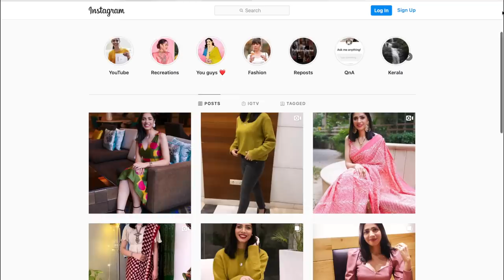Meet my Husband.. 🙈❤️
Don't ask me how but I finally managed to get him here!!! Hope you will all enjoy this fun QnA trivia :)

Love,
Prerna

About me:
Hello, My name is Prerna and I hold a post-graduate degree from the National Institute of Fashion Technology, India. My graduation though was in Engineering. Soon after I graduated, I realized that I'll be a bad engineer hence decided to switch fields and got admitted to a Fashion College. I have worked for 3 years with a top Fashion and Lifestyle Retail Brand of India. My passion for Fashion & Styling drove me into starting a YouTube channel. Here, I talk about styling tips that you can easily incorporate in your day to day life without having to be a fashionista.

FAQs:
What is my height? 5' 6.5"
How old am I? I'm 30 years old
Where am I based (city)? Delhi, India
Which camera and lens do I use? Panasonic Lumix G85 (both for pictures and video)
Lens: 1) Kit lens 14-40 f 2.8, and 2) Prime lens 25mm, F1.7 Asph
Which mic do I use for audio recording? Snowball Yeti
Which software do I use to edit videos? Final Cut Pro by Apple